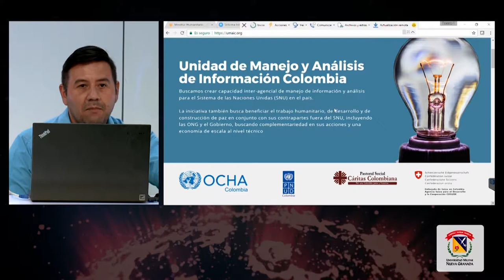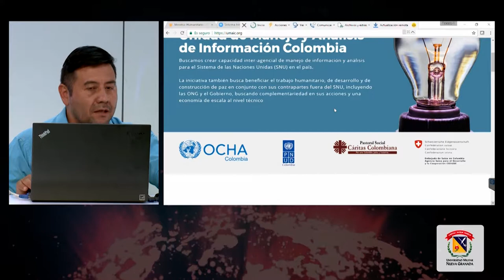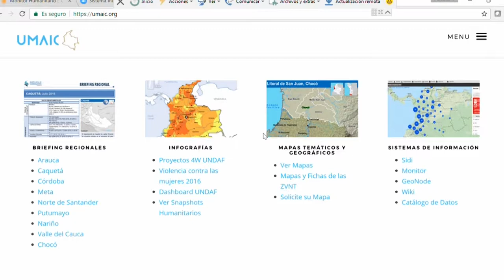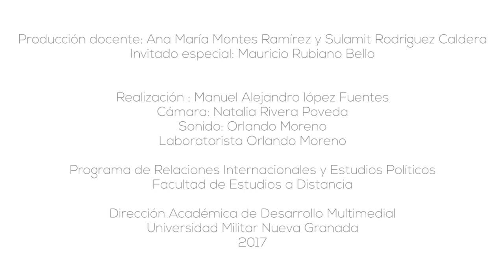Magacín Pensamiento Global 3.1 (Invitado especial Mauricio Rubiano Bello)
Invitado especial Mauricio Rubiano Bello, coordinador de análisis UMAIC